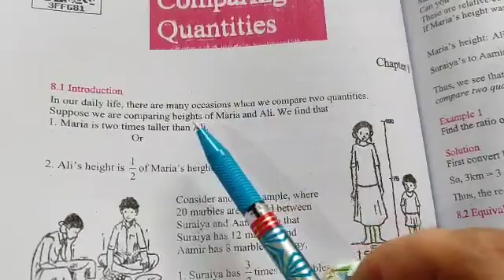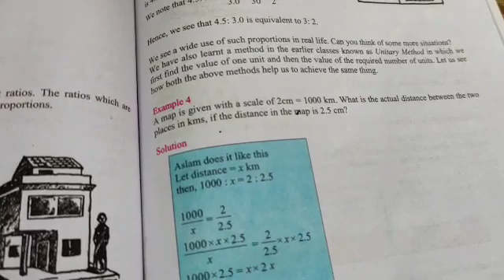CLASS/7TH/MATHEMATICS/COMPARING QUANTITIES/INTRODUCTION/ANIL JI THUSOO/TEACHER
1.COMPARING QUANTITIES
2.8.1-INTRODUCTION
3.EXAMPLES:-1, 2,3,4,5,6
4.PAGE NO'S:-174-176